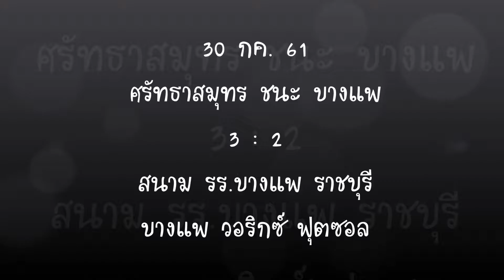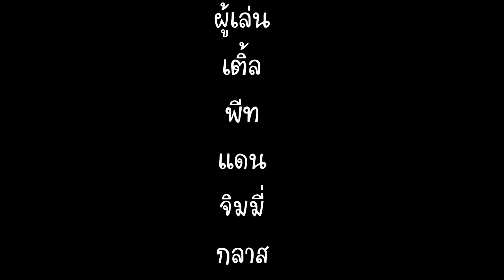30 กค. 61 ศรัทธาสมุทร ชนะ บางแพ 3 : 2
30 กค. 61
ศรัทธาสมุทร ชนะ บางแพ
3 : 2
สนาม รร.บางแพ ราชบุรี
บางแพ วอริกซ์ ฟุตซอล